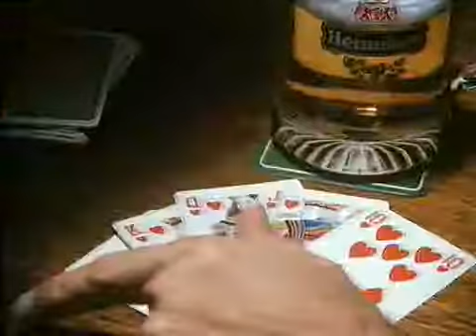Heineken Card Player 80s Advert